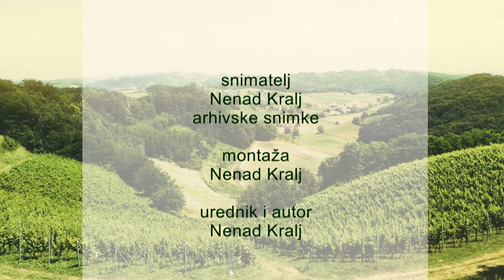Zagorje moje 08 05 2019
Zagorje moje 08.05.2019. u 19.45 na kanalu MREŽA TV Zagreb
Bili smo v Gornjoj Stubici na presici na teroj su najavljeni Susreti za Rudija kaj budu ovaj vikend, v Osnovnoj školi Ksavera Šandora Gjalskog v Zaboku smo pogledali mjuzikl kaj su napravili đaci i učitellji a zove se Alica u bajci na dlanu... budite z nami lučite nas...

Najavljeni 22. Susreti za Rudija.
Premijera mjuzikla učenika i učitelja OŠ Zabok